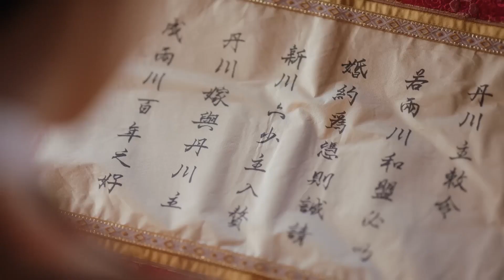女帝要迎娶少主，不料少主牽著灰姑娘的手，當衆對她表白：我只愛她一人！💕 白敬亭 | Chinese Drama 🌸Chinese Drama BJT